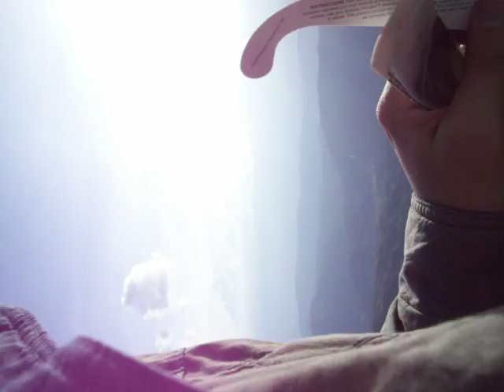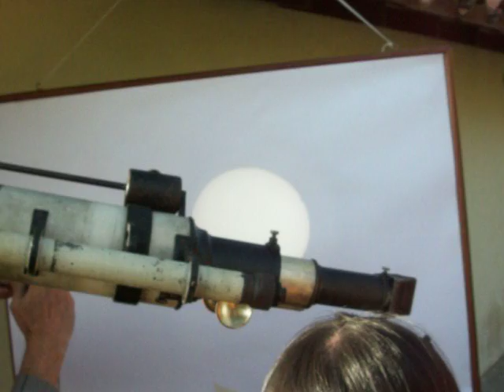(12/19) Proyecto Astrobus 0001- Misión Tránsito de Venus 5 de Junio de 2012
Este es una prueba preliminar del Proyecto Astrobus de la Sociedad Julio Garavito en Colaboración con Inges Aerospace con el Primer Astrobus denominado como: Apartes del Proyecto Astrobus SOCIEDAD JULIO GARAVITO - INGES AEROSPACE 0001: Misión Tránsito de Venus 5 de Junio de 2012 desde la finca Charco indio,jurisdicción de Ovejas,corregimiento de San Pedro de los Milagros.

Entre sus principales Objetivos teníasmos:

1) Dar Comienzo al Proyecto Astrobus Sociedad Julio Garavito - Inges Aerospace.
2) Hacer el mayor número de Registros del Evento Astronómico del Siglo: Tránsito de Venus 2012.

Este trabajo se realizó en la finca Charco indio, jurisdicción de Ovejas,corregimiento de San Pedro de los Milagros 5 de Junio de 2012. Cumpliéndose lo Objetivos de ésta misión.